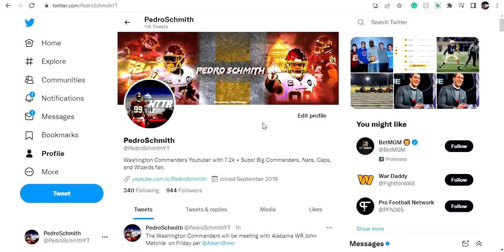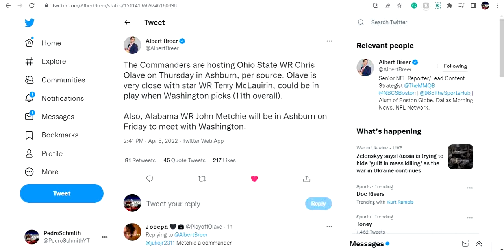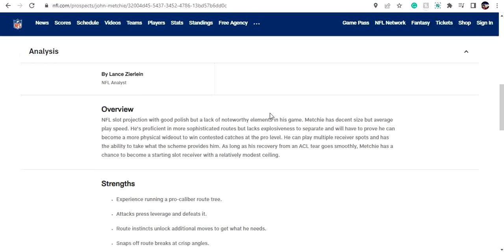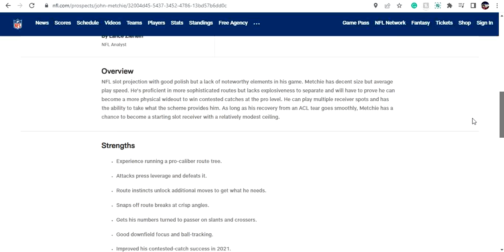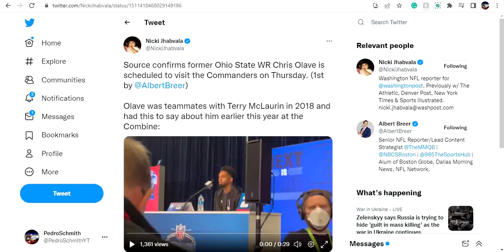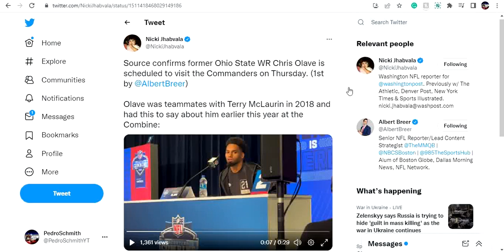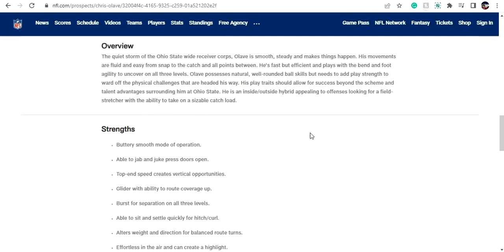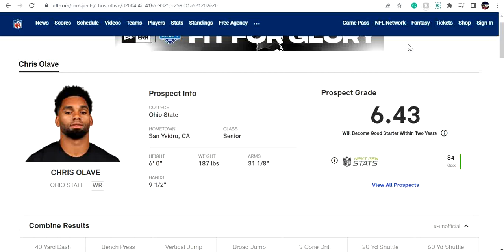Washington Commanders Meeting With Wide Receivers John Metchie And Chris Olave!